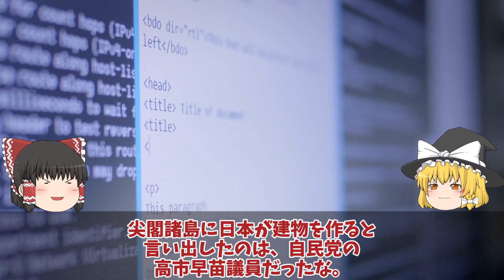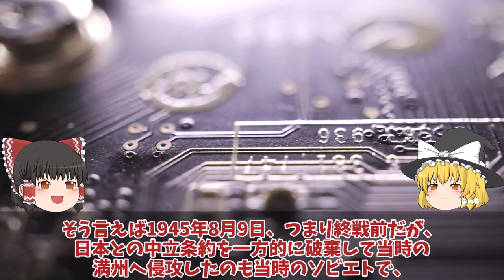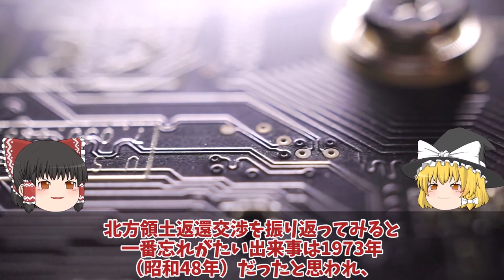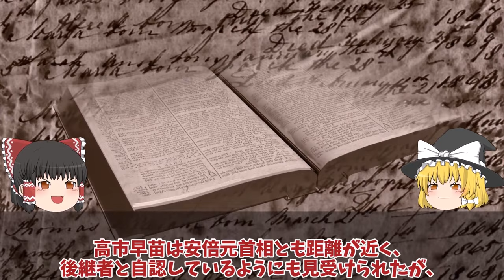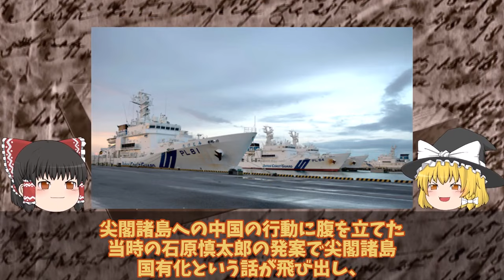【ゆっくり解説・軍事News】尖閣諸島に変化が巨大建造物で実効支配、国家安全保障戦略を転換か！北方領土のときと同じではない？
引用・転載「出典：海上自衛隊ホームページ」
引用・転載「出典：航空自衛隊ホームページ」
引用・転載「出典：陸上自衛隊ホームページ」